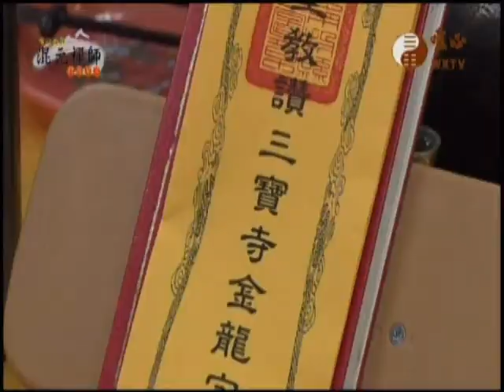混元禪師隨緣開示310